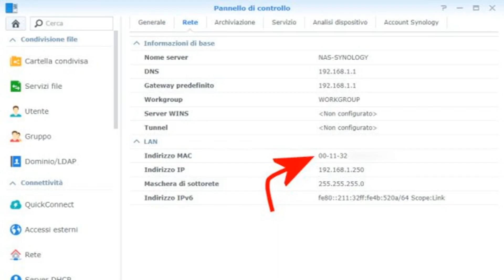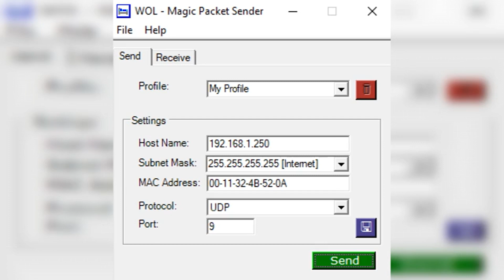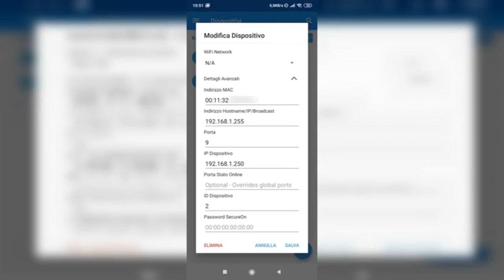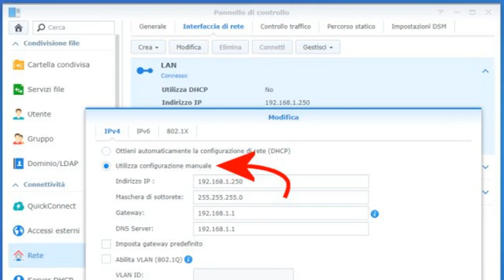Come accendere un NAS Synology da remoto con WOL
Vuoi sapere come accendere il tuo NAS Synology da remoto utilizzando la funzione Wake-on-LAN (WOL)? In questo video, ti mostriamo passo dopo passo come configurare e utilizzare WOL per accendere il tuo NAS Synology a distanza. Scopri i requisiti necessari, le impostazioni da configurare e i migliori strumenti per inviare i pacchetti WOL. Segui la nostra guida dettagliata per garantire un accesso rapido e comodo al tuo NAS Synology ovunque ti trovi!